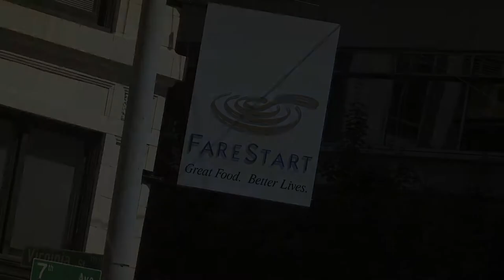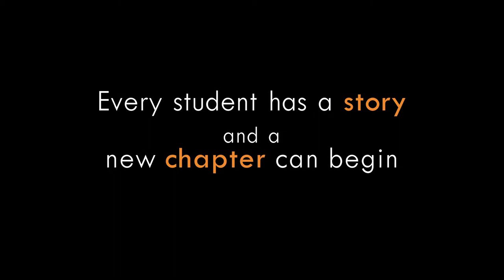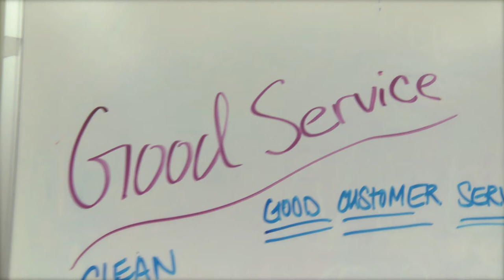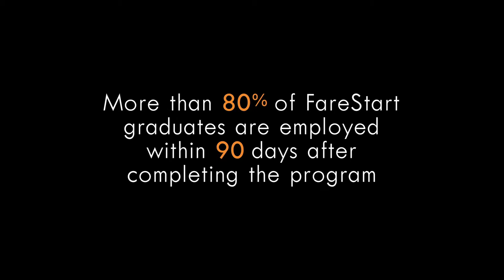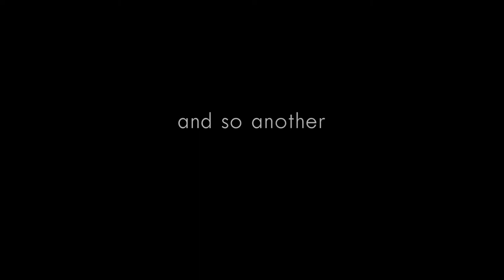FareStart Outreach Video 2010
FareStart is a culinary job training and placement program for homeless and disadvantaged individuals. Over the past 18 years, FareStart has provided opportunities for over 3,500 people to transform their lives, while also serving over 4 million meals to disadvantaged men, women, and children.